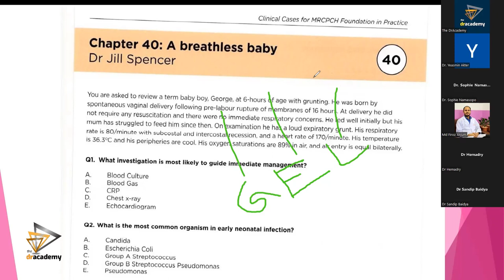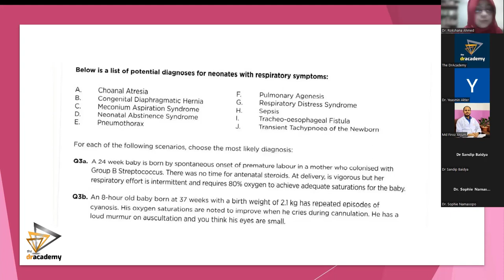MRCPCH Part -1 | Int'l Live Online Course | Neonatology - Question Discussion | The DrAcademy !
👌 THE ONLY COURSE THAT PROVIDES YOU ALL THE EXAM MATERIALS FREE ON COURSE !!! 👌

📚 48+ Unique Live Classes
📚A Complete Lecture Notes (Book)
📚 Question Bank | Set-01 (PassPaeds)
📚 Question Bank | Set-01 (PasTest)
📚 Question Bank | Set-01 (OnExamination)

🏃‍♂️🏃‍♂️🏃‍♂️  START YOUR MRCPCH (UK) JOURNEY  WITH ❤️ THE DR ACADEMY 🏃‍♂️🏃‍♂️🏃‍♂️

✌️ COURSE:  👨‍🏫 INTERNATIONAL  LIVE ONLINE COURSE
⏰ COURSE DURATION: 6/4/3 MONTHS

👌👌👌THE COUNTRY'S BEST MENTOR TEAM NOW @ THE DR ACADEMY👌👌👌

Dr. Anamika Saha
MBBS (DMC), FCPS (Paediatrics), MRCPCH (UK)
Consultant - Paediatrics | Dhaka Medical College &  Hospital
Mentor-MRCPCH (UK) | The DrAcademy

Dr. Rokshana Ahmed
MBBS (SOMCH), MCPS,FCPS (Paediatrics), MRCPCH (UK) (Clinical)
Consultant - Paediatrics | Chattogram International Medical College & Hospital (CIMCH)

Dr. Gouri Saha
MBBS,FCPS (Paediatrics) , MRCPCH (Clinical)
Shaheed Ziaur Rahman Medical College
Jr.Consultant ( Paediatrics)
Sheikh Russel National Gastroliver Institute & Hospital,  Mohakhali,  Dhaka.

Dr. Mohammed Yousuf Meah
MBBS(CMC), MRCPCH (UK)
Consultant - Paediatrics | Chattogram Maa-O-Shishu Hospital

Dr. Porimal Kumar Das
MBBS, MD (Paediatrics), MRCPCH (Clinical)
Consultant - Paediatrics (DGHS)